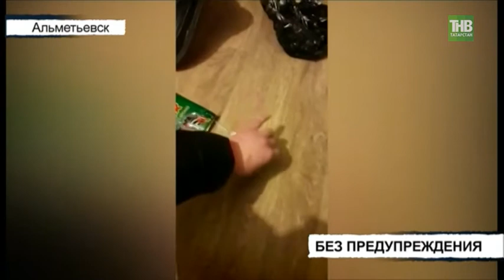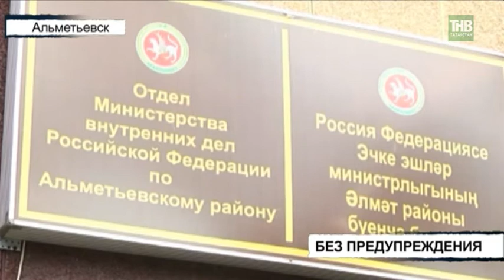Наркопритон в Альметьевске: 4 года лишения свободы для 34-летнего жителя за излишнее гостеприимство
4 года лишения свободы грозит 34-летнему жителю Альметьевска, который оказался очень гостеприимным. Полицейские не раз советовали ему таких гостей не жаловать, но хозяин квартиры из не слушал. Общих интересов с друзьями у него было больше, чем со стражами порядка, и время он предпочитал проводить со знакомыми. У себя дома. Так было и когда полицейские снова зашли к нему на огонёк.

Таяну ноктасы. В эфире: пн, вт, ср, чт - 19:00

7 дней. В эфире: вс - 19:30, 21:30

Координаты:
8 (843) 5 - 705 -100